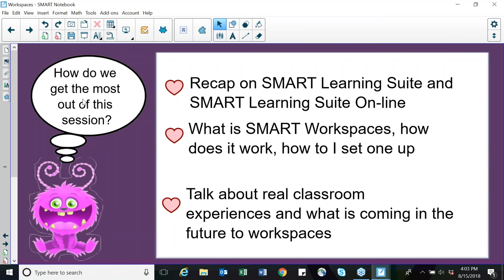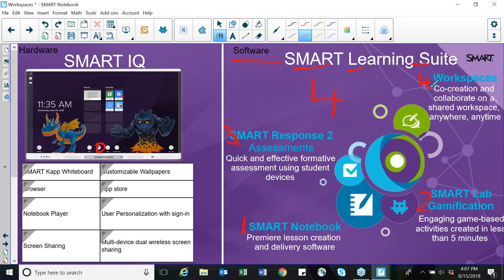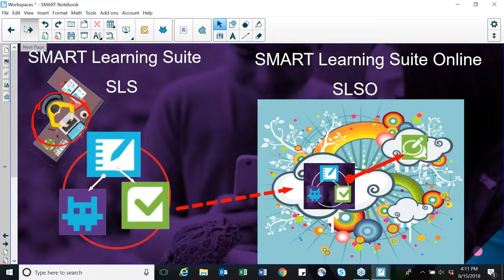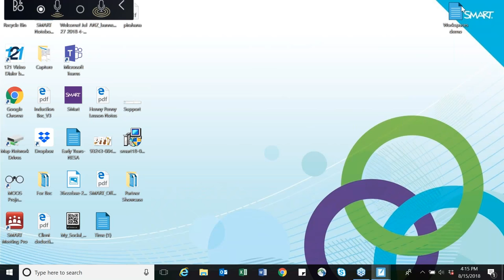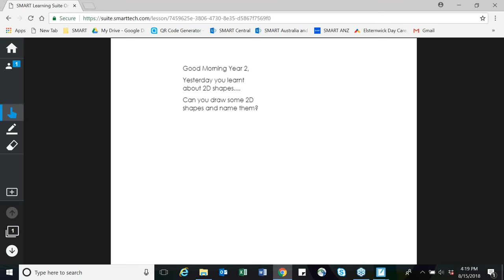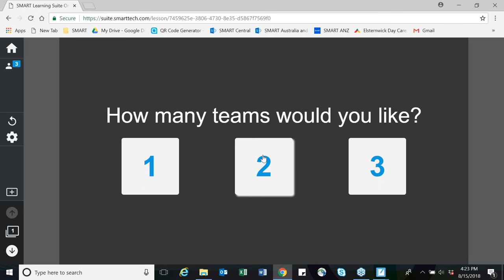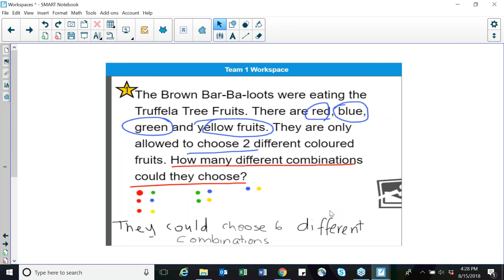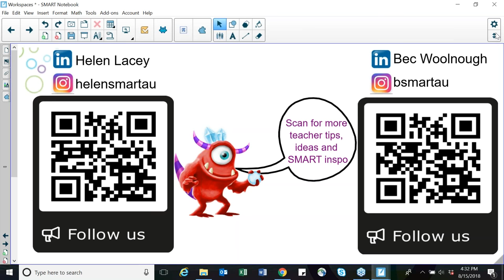SMART Australia: SMART Workspaces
See how SMART Workspaces can seamlessly augment and enhance learning experiences in the classroom. Create a workspace where you can interact with digital content, such as text, shapes, images and website, share the workspace, and then collaborate with students and teachers in the workspace.

Have a question or comment? We'd love to hear from you.